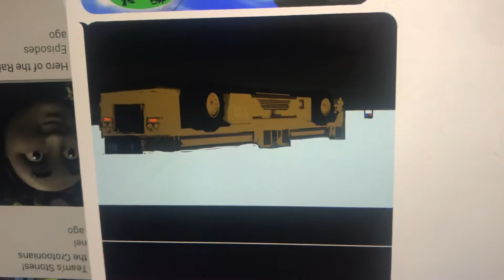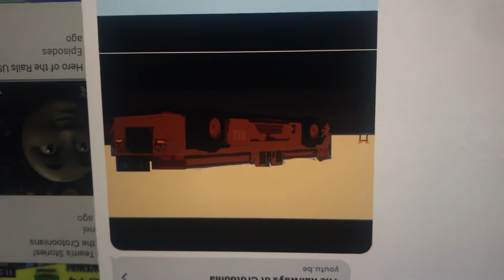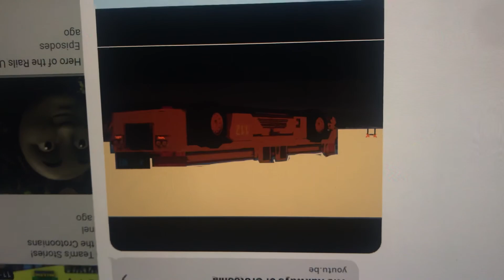May 15, 2021